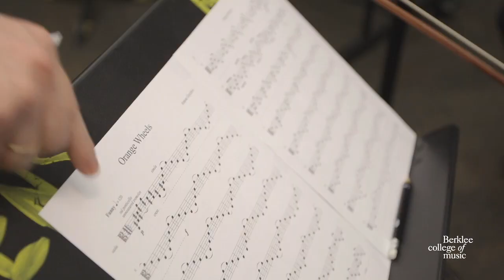The Berklee Composition Department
As a composition major at Berklee, you’ll develop your compositional personality through the study of a variety of composition techniques, instrumentation, and orchestration. You’ll build your portfolio through working with a diverse community of musicians, faculty, industry professionals, and visiting artists, gaining real world experience all while earning your bachelor’s degree.

1-800-BERKLEE (US)
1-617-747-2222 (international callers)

Bachelor of Music | Music Major | Music Composition | Berklee | Berklee College of Music